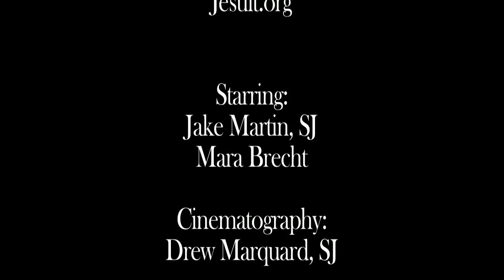The Comedian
Jake Martin, SJ describes his life as a comedian pre and post entrance to the Society of Jesus in this skit and interview.  Part of the series of Jesuit mock commercials.  Directed by Drew Marquard, SJ.